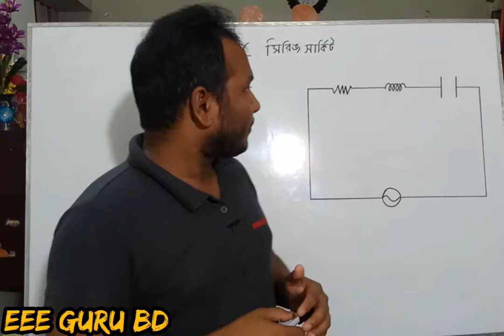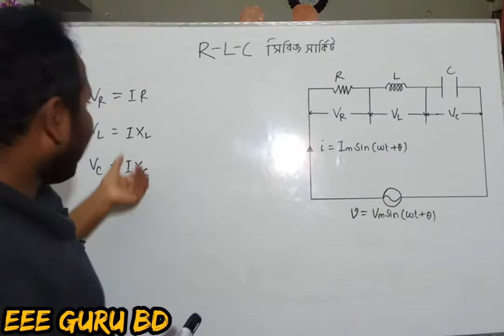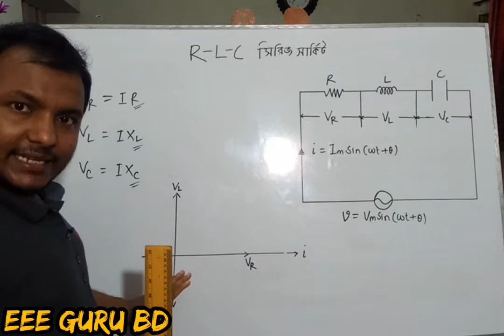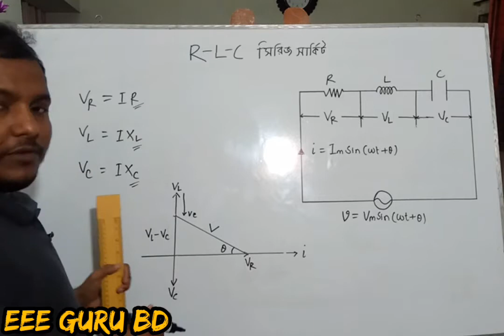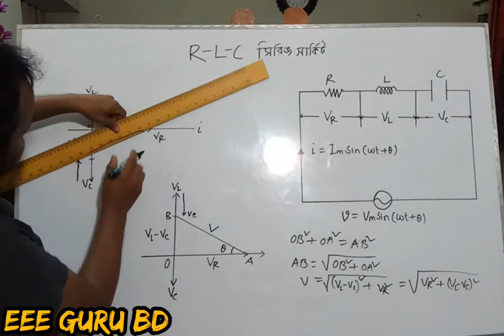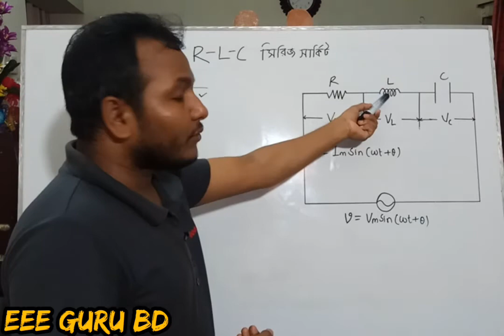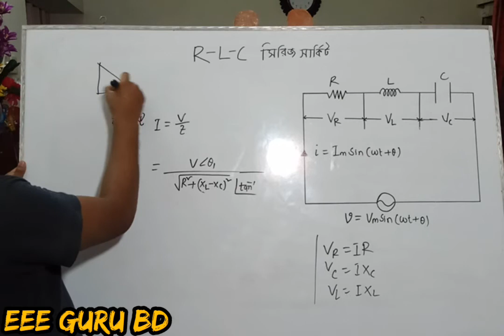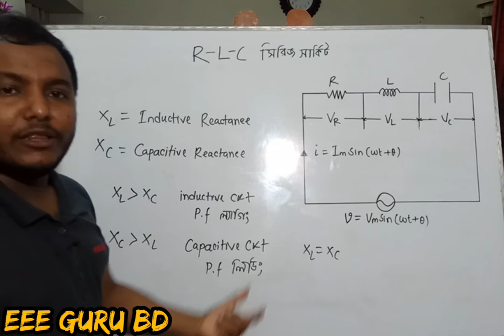Ep-17|| R-L-C সিরিজ সার্কিটের প্রাথমিক আলোচনা|| R-L-C Series Circuit Bangla Solved Problem